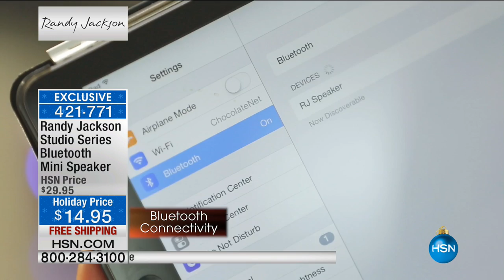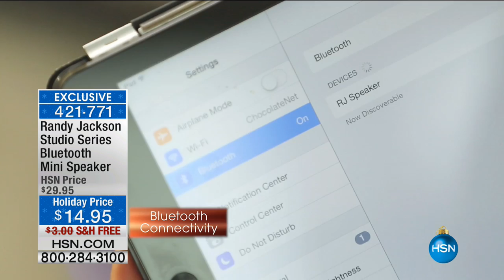HSN | Randy Jackson Holiday Concert 12.09.2016 - 06 PM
Limited-edition guitar collection from renowned music producer Randy Jackson.